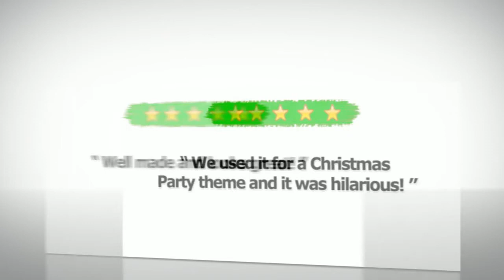Adult Turkey Costume by Rasta Imposta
Bring on the Stuffing. Hilarious Turkey costume great for Halloween and Thanksgiving.